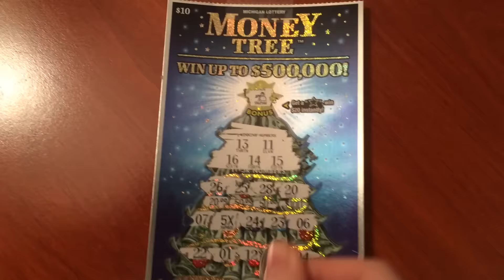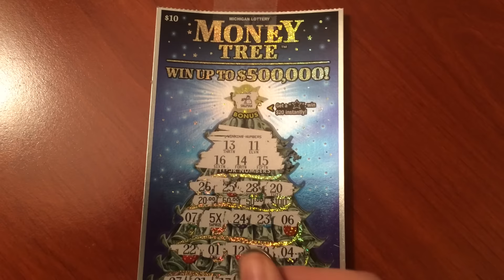$10 Money Tree Winner! - 11/12/15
I bought a Money Tree on a whim and it turned out nicely!